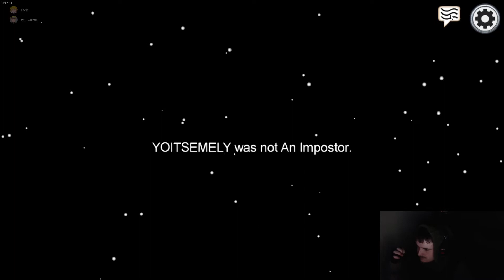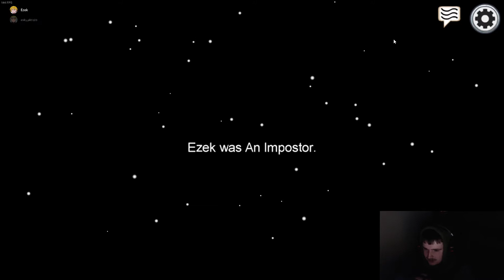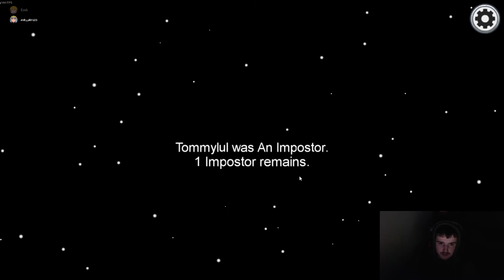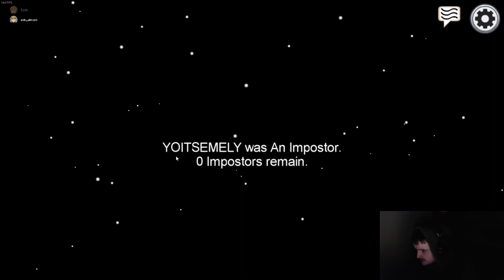Calling Out Angry Cheaters in Among Us! (feat. Cry)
Played Among Us the other night with Cry, and we stumbled across two cheaters in Among Us. They were telling each other who the imposter was when one of them died. It was pretty scummy, so we called them out, and eventually, one of them admitted to it... The other one was a bit salty!